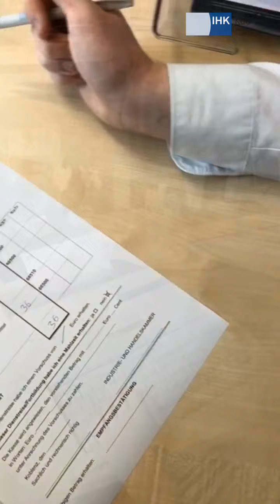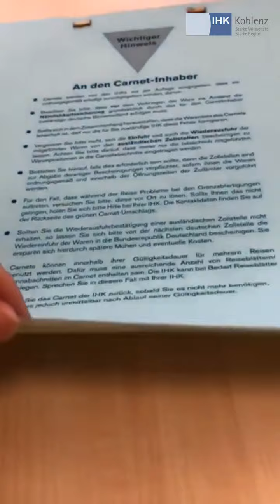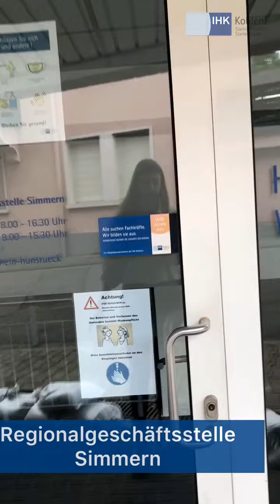Azubi-Video der IHK Koblenz